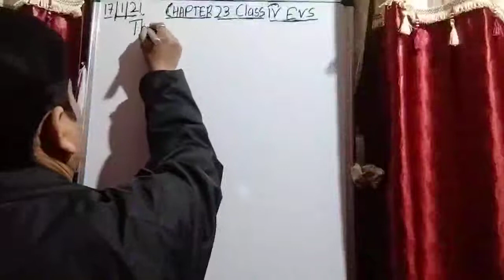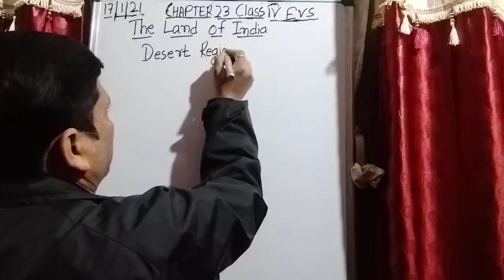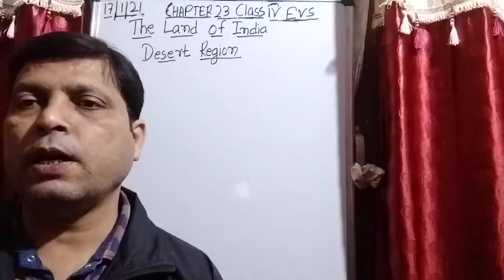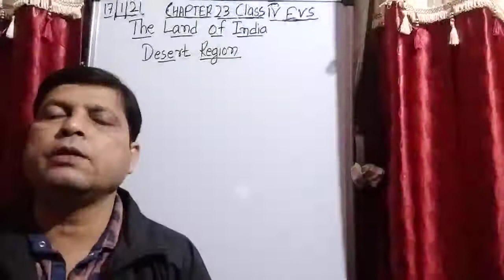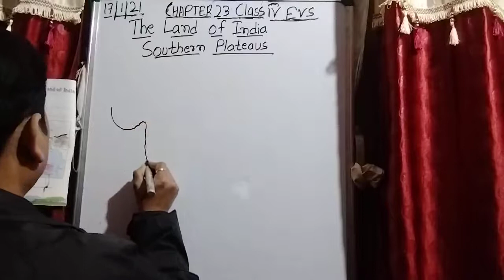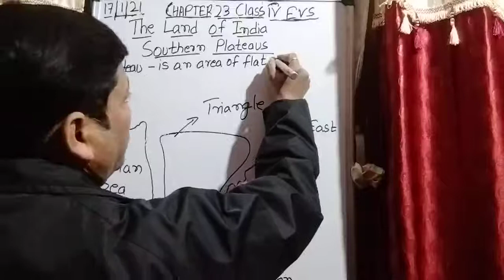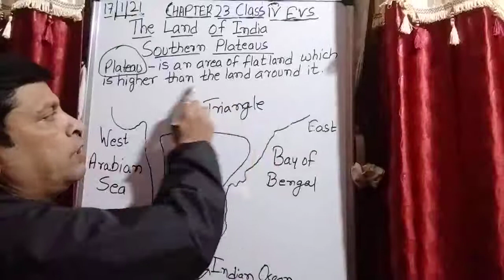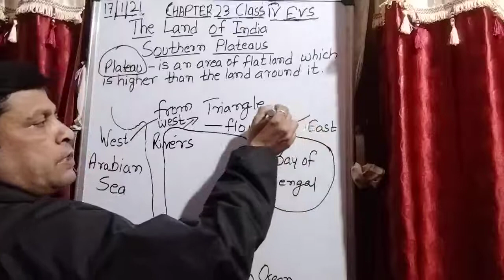Class IV EVS 18-01- 2021 by Mr Rupesh Chapter 23